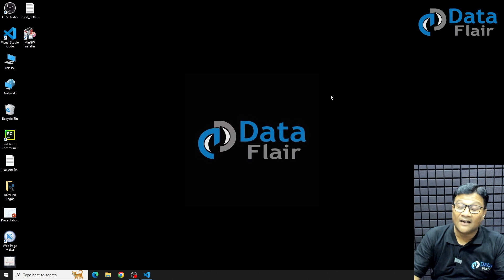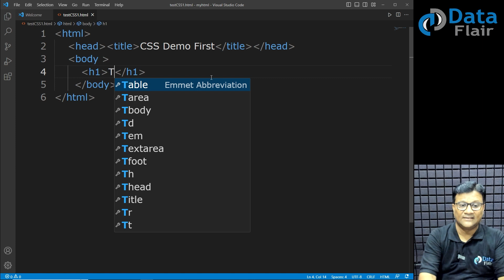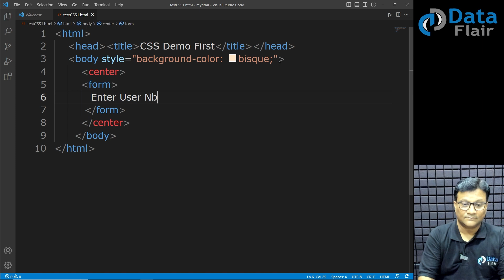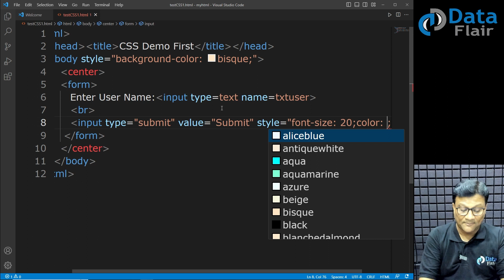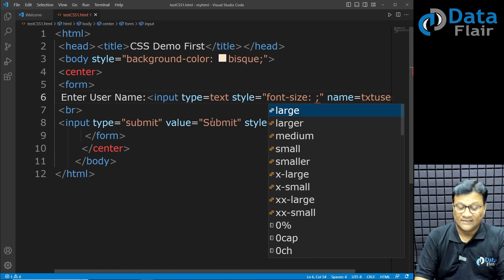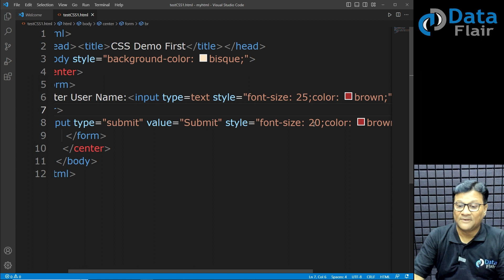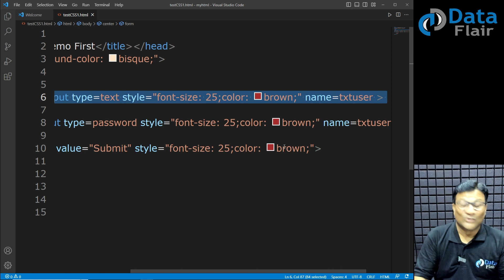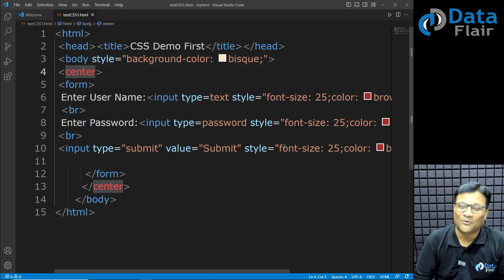CSS Practical - How to Use Inline CSS | How to Apply Inline CSS | CSS Types | CSS Tutorials [Hindi]